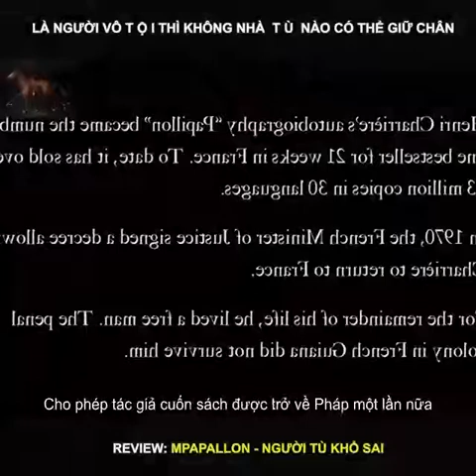Review Phim Hot | NGƯỜI TÙ KHỔ SAI: HÀNH TRÌNH TRỞ VỀ NHÀ | Movie 1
Đoạn trích được cắt từ phim NGƯỜI TÙ KHỔ SAI
REVIEW PHIM MỚI hân hạnh mang đến cho bạn bản review bộ phim vô cùng hấp dẫn này

Chúng tôi không sở hữu bất cứ nội dung gì từ phim trên
Vui lòng không reup - Do not reup